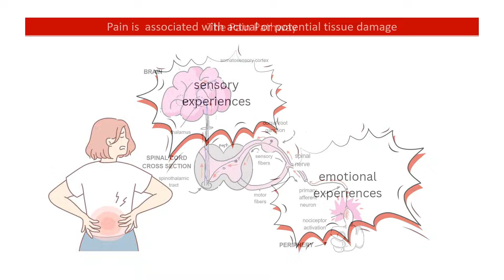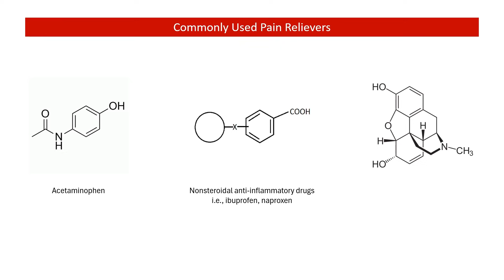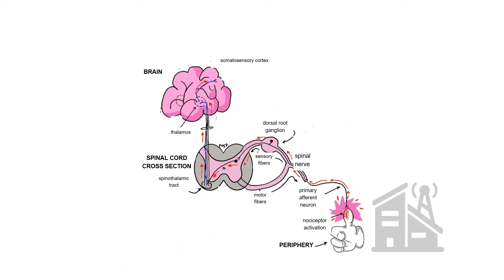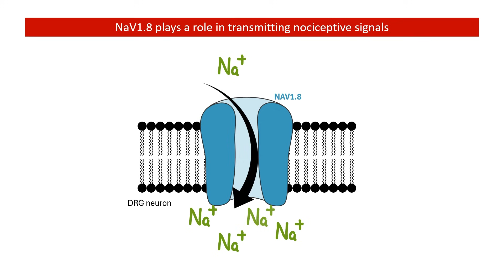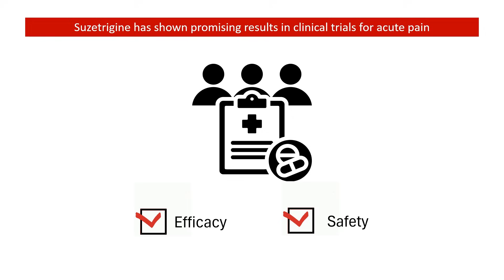Suzetrigine: Understanding Its Mechanism of Action in Pain Relief│ PHARMACOLOGY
Updated (31st Jan 2025): On January 30th, 2025 the US Food and Drug Administration (FDA) approved suzetrigine, (JOURNAVX™) for the treatment of adults with moderate-to-severe acute pain  Suzetrigine is the first new class of acute pain medication approved in over two decades, offering a potential alternative to opioids. Learn how this promising new drug works and its potential impact on the future of pain management.

4. Bovill JG. Mechanisms of actions of opioids and non-steroidal anti-inflammatory drugs. Eur J Anaesthesiol Suppl. 1997 May;15:9-15. doi: 10.1097/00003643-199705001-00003. PMID: 9202932.
5. Osteen JD, Immani S, Tapley TL, Indersmitten T, Hurst NW, Healey T, Aertgeerts K, Negulescu PA, Lechner SM. Pharmacology and Mechanism of Action of Suzetrigine, a Potent and Selective NaV1.8 Pain Signal Inhibitor for the Treatment of Moderate to Severe Pain. Pain Ther. 2025 Jan 8. doi: 10.1007/s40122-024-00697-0. Epub ahead of print. PMID: 39775738.